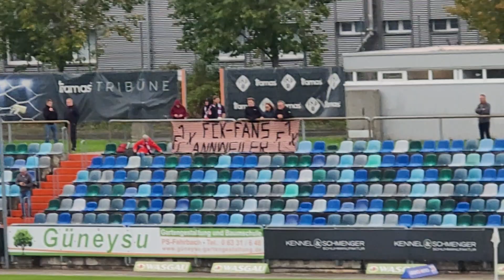oberliga 15. spieltag fk pirmasens - kaiserslautern 2 3-0👍🙂😇🚶🎒🌧️🌦️☁️🏟️🚌🌬️🍺🍻⚽ (10.11.23)(03.10.23)